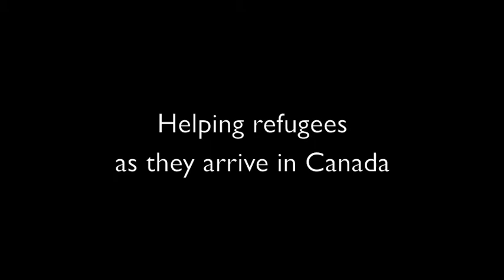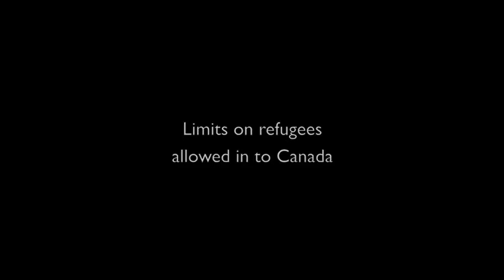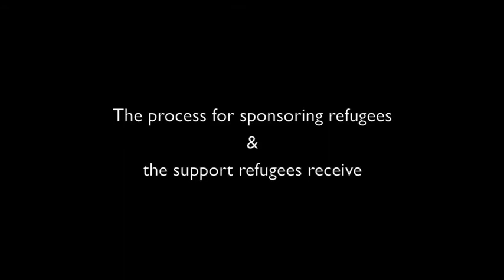Helping Refugees as they arrive in Canada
A conversation with Jim Mair of Winnipeg's "North End Sponsorship Team (NEST)" and "Canadian Council for Refugees."
What is involved in receiving refugees to Canada? How have policies changed?
2:37 - Limits on refugees allowed in to Canada
6:44 - The process for sponsoring refugees & the support refugees receive
20:00 - Canadian Council for Refugees
29:23 - Welcoming refugee families and individuals